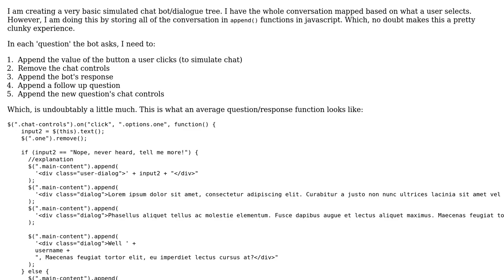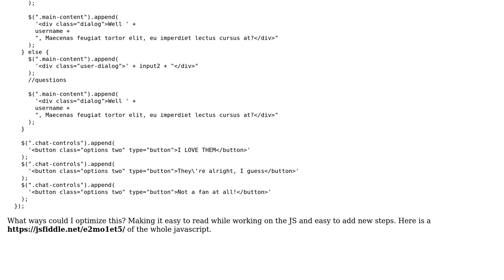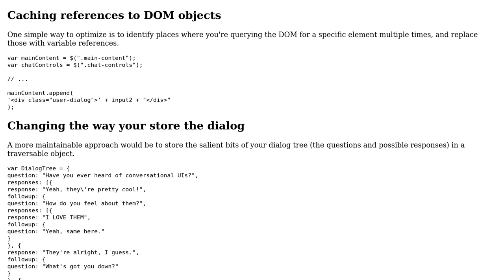Code Review: Simulated chat bot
With thanks & praise to God, and with thanks to the many people who have made this project possible! | Content (except music & images) licensed under CC BY-SA | Music | Images & others | With thanks to user Thriggle user knocked loose user 200_success and the Stack Exchange Network Trademarks are property of their respective owners. You are responsible for your own actions.